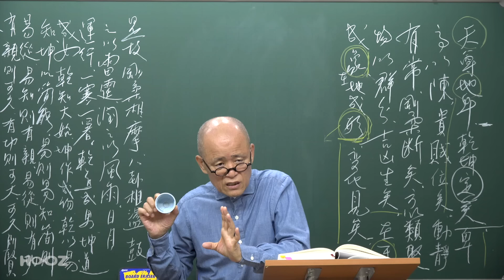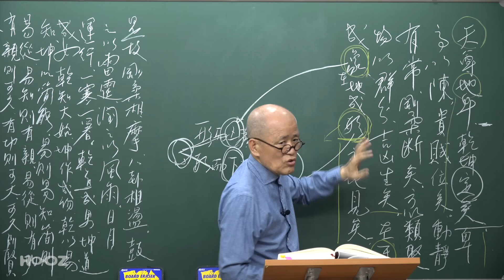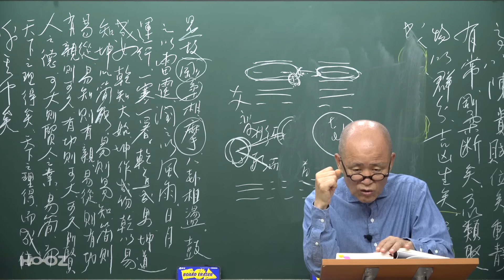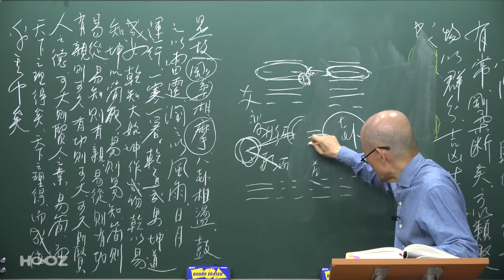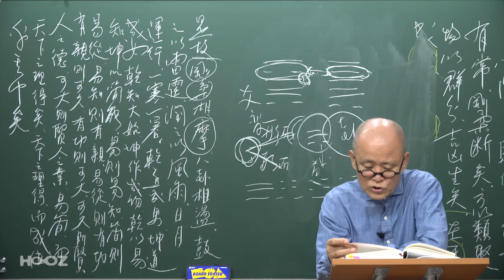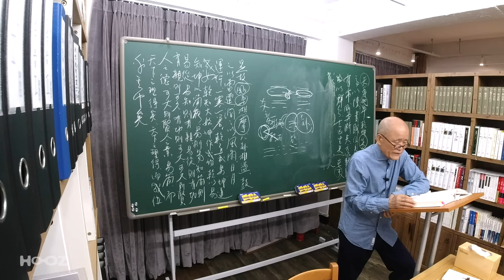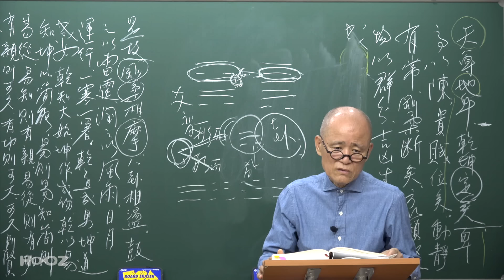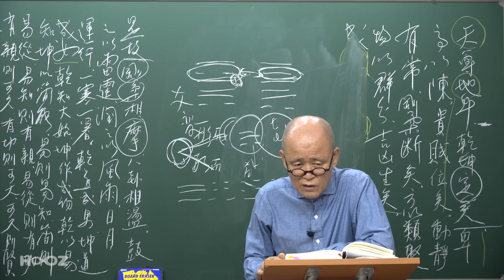[계사전 #6] "강함과 부드러움이 서로 비벼댄다" - 팔괘는 생명의 리듬 [도올김용옥]